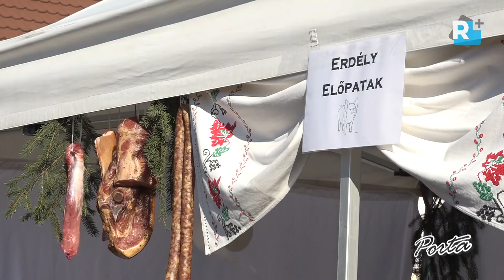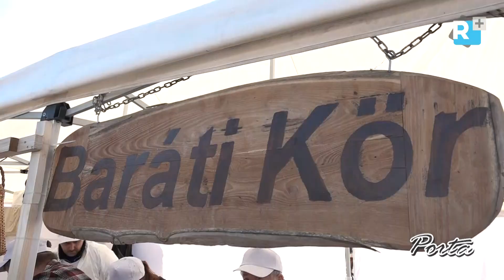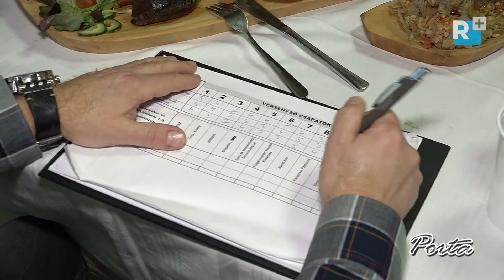Hét sertés esett áldozatául a 11 csapatnak a IX. Kistarcsai Böllérfesztiválon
Idén már kilencedik alkalommal rendezte meg Kistarcsa Város Önkormányzata a Böllérfesztivált. A 2020. február 1-én megrendezett gasztronómiai és szórakoztató eseménynek a Csigaház melletti tér adott helyet. Az évről évre egyre több látogatót vonzó fesztivál a disznótoros verseny és kóstolási lehetőség mellett, idén is számos programot kínált.

X. évfolyam 388. szám
Operatőr: Szabadi Attila
Szerkesztő: Ruda Mária
Vágó: Leszenyiczki Máté
Gyártásvezető: Szabadi Mónika